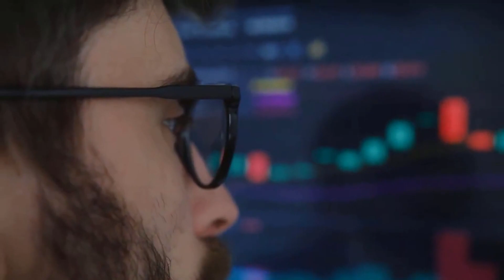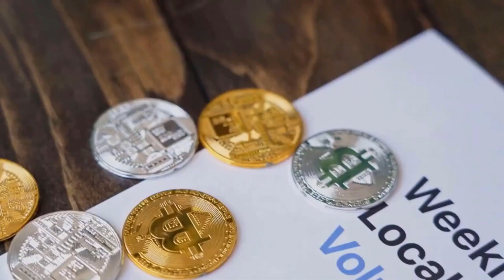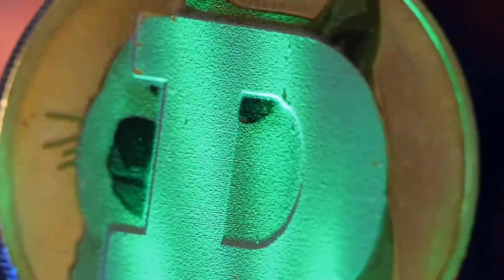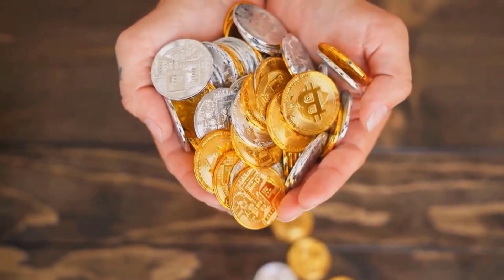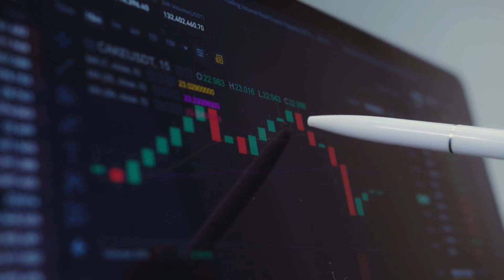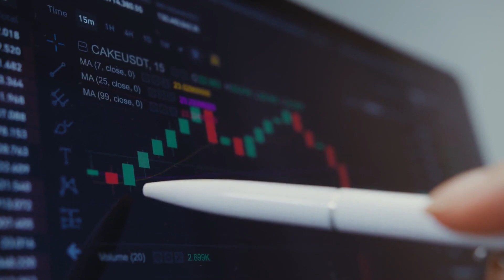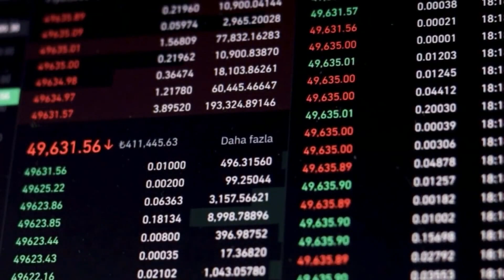COMPOUND MASSIVE NEWS THAT WILL CHANGE EVERYTHING - COMP PRICE PREDICTION 2023!!